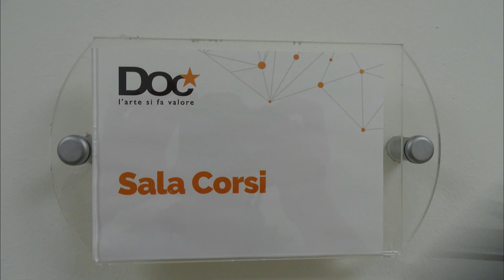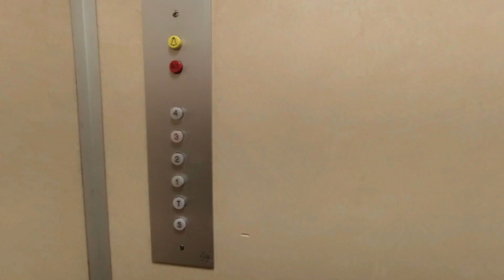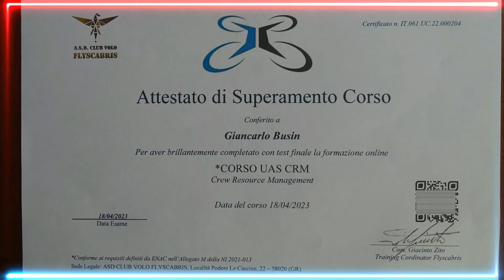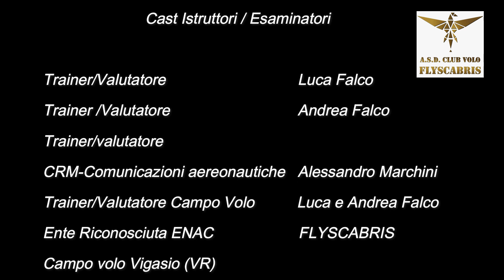CORSO SPECIFIC-IT STS 01/02 UAS (drone) OPERAZIONI CRITICHE 2023#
Un Grazie Doveroso e Dovuto a Luca, Andrea e Alessandro che con le loro competenze mi hanno, sotto il profilo teorico e pratico, dato nozioni per  apprendere norme di Sicurezza e leggi EASA/ENAC nel campo degli UAS ( vi assicuro per niente semplice).
Esperienza veramente Emozionante, anche se molto impegnativa, più psicologica che fisica, stare dentro a Regole che cambiano in continuazione non è semplice, Luca , Andrea e Alessandro hanno dimostrato il saper spiegare nel modo più, diciamo semplice, e mi hanno fatto parte del loro e del mio entusiasmo.
Persone che prima di Trainer, sono persone Umane.
Grazie anche a Flyscabris che sà scegliere i suoi collaboratori.
Ora con la pratica , il buon senso, e con l'aiuto di Luca e Andrea comincio un nuovo cammino che non sarà più hobbistico, ma professionale.
specific-it sts 01/02
operazioni critiche uas
corso specific
d-flight